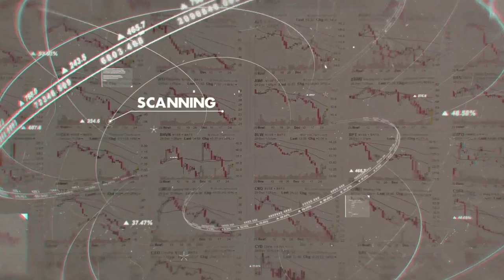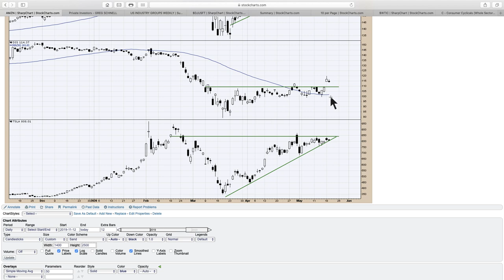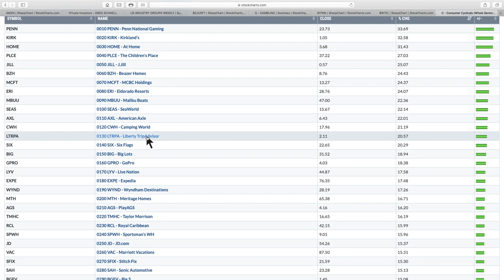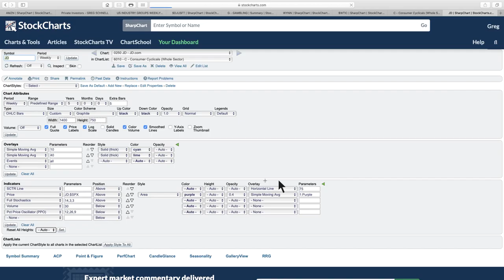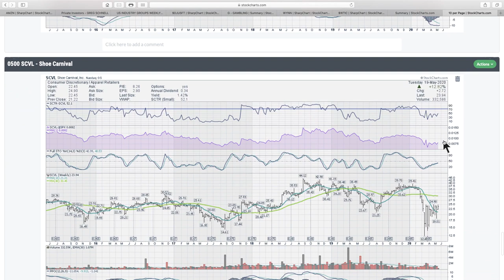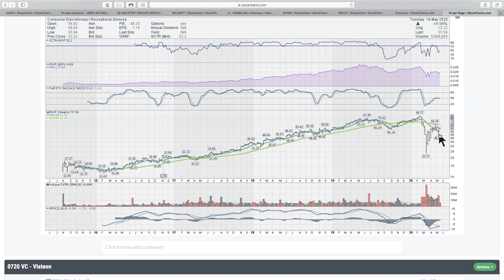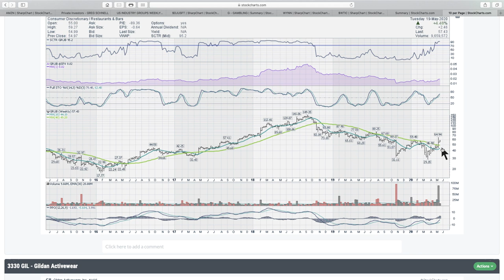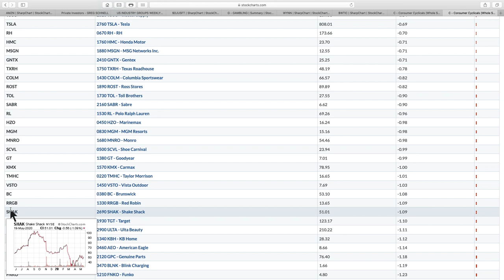Can Cyclicals Cycle Up? | Greg Schnell, CMT | Market Buzz (05.20.20)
There are 4 areas starting to break above resistance in the Cyclicals Sector. Greg reviews some of the recent breakouts and the themes within the sector. He also rolls through the gambling charts.

Greg is having a very special promotion for his annual membership services.
Click on the "Private Investors" tab - Annual Memberships to get started.